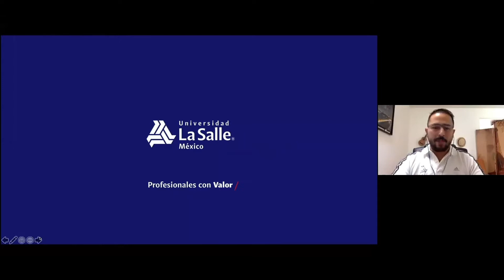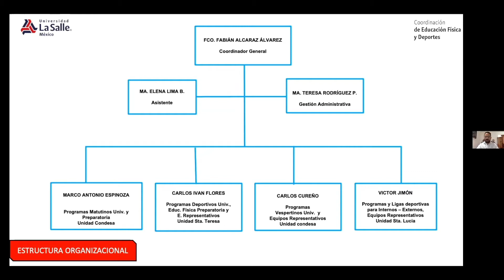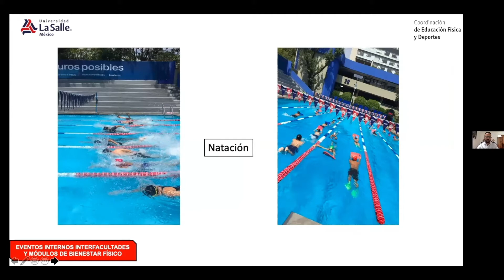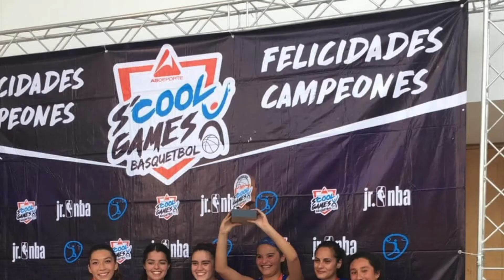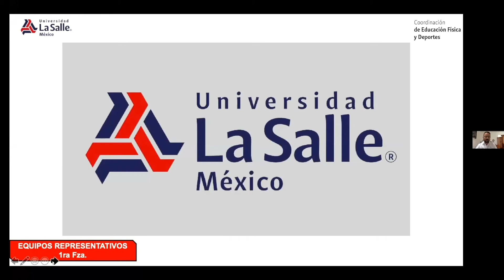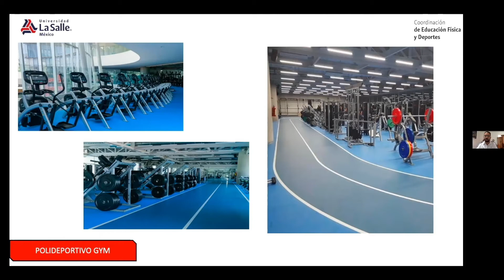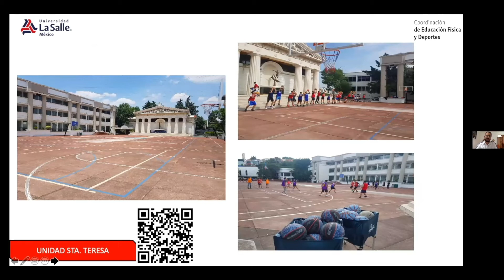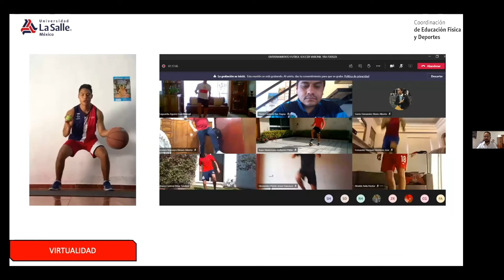Actividades deportivas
Conoce de la mano del Lic. Francisco Alcaráz Álvarez las diversas actividades académicas que La Salle ofrece para que tengas un desarrollo integral en instalaciones de primer nivel.